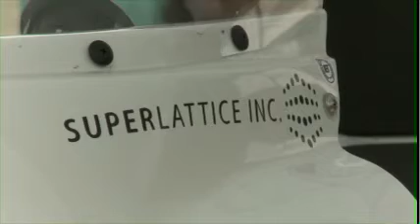Team Norton Electric Motorcycle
SuperLattice, Inc. built the Lithium battery pack for Team Norton Electra #37, electric racing motorcycle that is part of the TTXGP first North American tour 2010. Footage by WTVR/Richmond, Va.